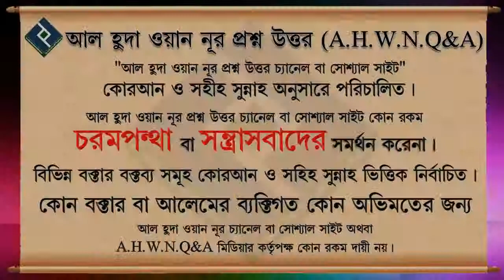জান্নাতি নারীর বৈশিষ্ট্য কি ᴴᴰ┇শায়খ মোহাম্মদ রশিদ আহমাদ